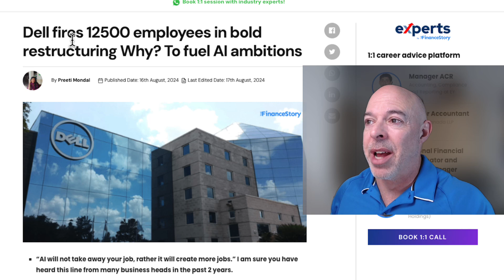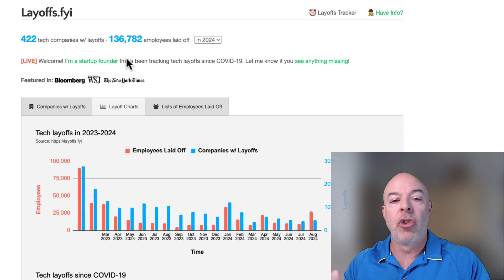Hidden Job Losses Everywhere || How to Prepare and Protect Your Finances Now || Hack Your Finances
In this video, we delve into the growing issue of hidden job losses across major sectors, particularly in tech and banking. With layoffs on the rise, it's crucial to prepare and protect your finances. We explore how to build and sustain an emergency fund, essential strategies for getting out of debt, and what you can do to secure your financial future during these uncertain economic times. Stay informed and proactive with our comprehensive guide on recession preparation and financial planning.

Timestamps
00:00 - Introduction to Dollar is Dead Series and Focus on Economic Updates
00:27 - Overview of Recent Layoffs and Economic Indicators
00:59 - Analysis of Tech Industry Job Cuts and Their Broader Impact
01:37 - Ripple Effect: How Job Losses Affect Local Economies
02:22 - Economic Indicators Suggesting a Possible Recession
02:52 - Preparing Financially: The Importance of Emergency Funds
03:23 - Strategies for Financial Stability Amid Economic Uncertainty
04:10 - Final Thoughts on Protecting Your Finances in Volatile Times

If you use these products, we will get compensated - but there's no additional cost to you.  Always do your own research.  This video content is intended only for informational, educational, and entertainment purposes. Brian Longest is not a registered financial advisor. Your use of his YouTube channel and your reliance on any information on the channel is solely at your own risk. Moreover, the use of the Internet (including, but not limited to, YouTub and E-Mail) for communications with Brian does not establish a formal business relationship.